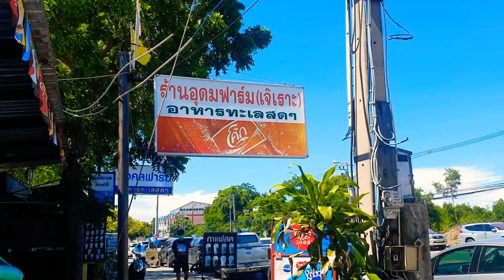ไปทะเลกันดีกว่า อ่างศิลา ชลบุรี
อ่างศิลา
กุ้ง
หอย
ปู
ปลา
ทะเล